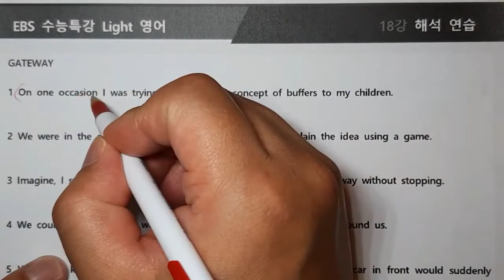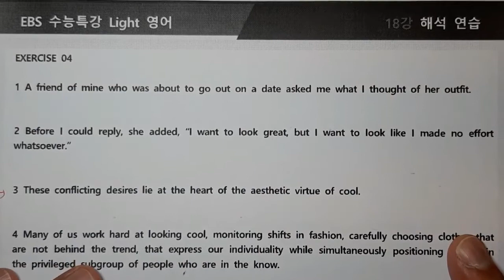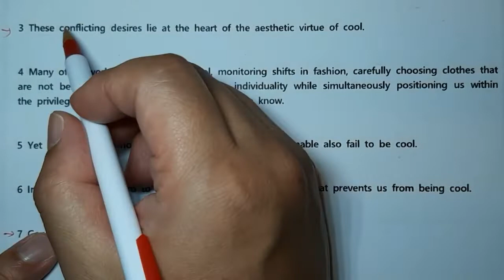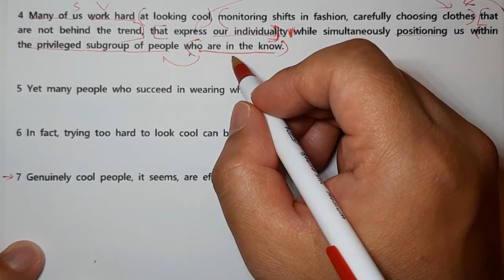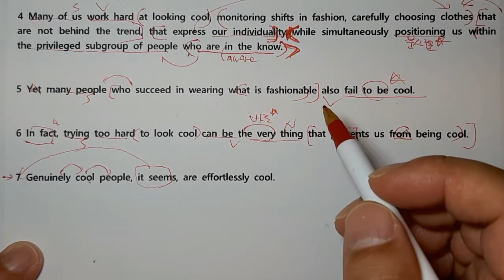수특라이트18강g,4번